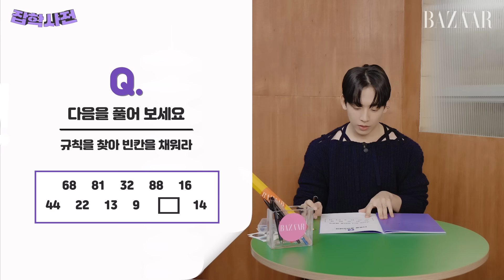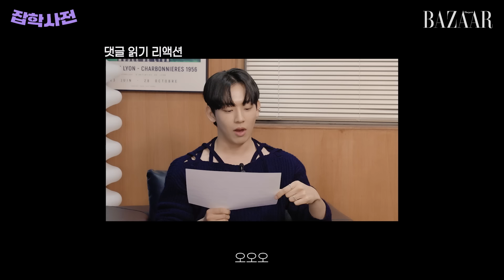카이스트 출신, 모델 허성범. 내가 누군지 궁금하지? 미적분은 말이지...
장안의 화제죠. 23년도 수능 수학 풀이 영상으로 알고리즘을 장악한 미적분의 왕자! 카이스트 출신 모델 허성범, 도대체 누구? 바자가 만났습니다. 자꾸 웃게 되는 건 왜 때문이죠?

Digital editor 박애나
PD 김예슬
Film 세울영상
Hair&makeup 정지은
Styling 김경후
Assistant 홍준

제품 정보
2:08 어노브 '실크 오일 에센스'. 판매 링크
4:16 오딧세이 '챕터 파이브 라이트하우스 토너, 모이스처라이저, 아이세럼'. 판매 링크
6:36 디스커버리익스페디션 '라이크 에어 시프트 백팩'. 판매 링크
9:08 롱테이크 '샌달우드 오드퍼퓸'. 판매 링크
(*특별증정 :  메리퍼리 미니백 + 헤어 3종키트 + 샤쉐키트)